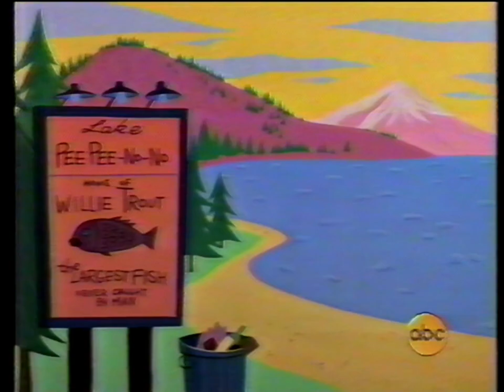Nightmare Ned - S01E13 - Willie Trout (Full episode, premiere) [HQ, 60fps]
Tape #149.
As it aired on May 31, 1997.
Full tape download available upon request.

Personal tape from @ThatWeirdoWhoMakesVideos. Capped on AmaRecTV with an Elgato Video Capture, played back on a Panasonic PV-VS4820 S-VHS deck passed-thru a Philips DVDR3475 acting as a Time-Based Corrector. Deinterlaced to 60 FPS with Hybrid. Edited and upscaled for YouTube in kdenlive.